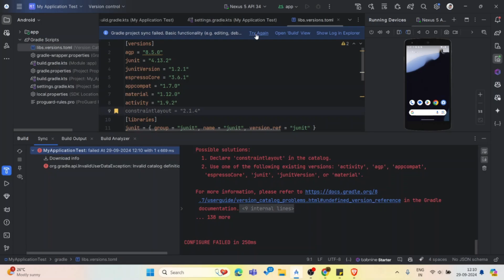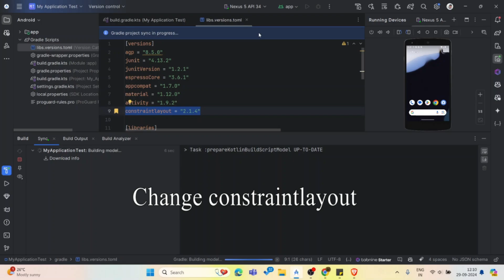Android Studio Gradle Build Failed Solution New Update 2024 -2025 #16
In this video, I want to show Android Studio Gradle  Build Failed Solution

change constraintlayout version

Tackle Android Studio challenges with ease using our guide on "Gradle Sync Failed." Whether you're facing issues in Android Studio 2.3, 2.3.3, or 2.2.3, we've got you covered. Learn how to fix Gradle project sync failures effortlessly and overcome common errors in Android Studio. This tag provides simple solutions to address Gradle sync problems, ensuring a smooth development experience. Dive into troubleshooting tips and discover how to resolve Gradle errors, so you can focus on building your Android projects without interruptions. Don't let sync failures slow you down – empower yourself with the knowledge to conquer Gradle issues in Android Studio